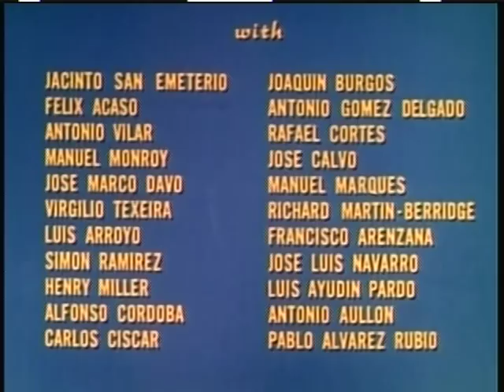Agony in the Garden - 1st Sorrowful Mystery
Taken from the Life of Christ DVD.